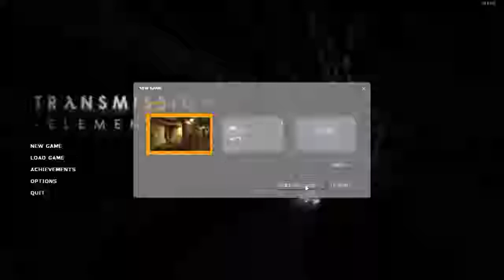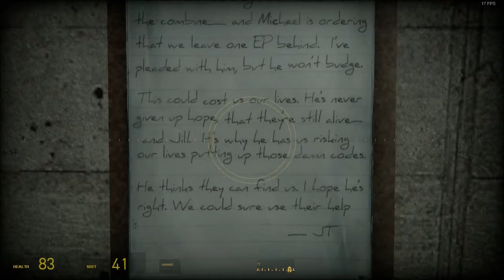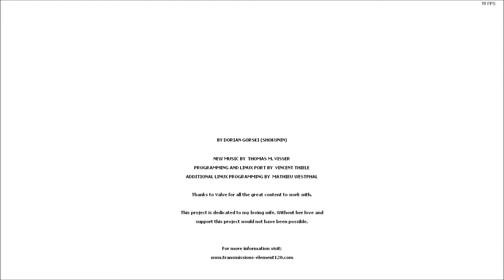Transmissions: Element 120 Full Playthrough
The full playthrough of Transmissions: Element 120 the mod of the Half-Life 2 series.